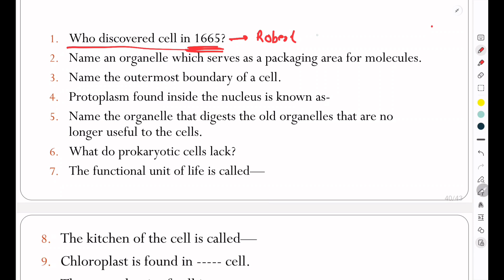Ctet science paper 2. Imp questions on cell. Ctet Dec 2024.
Ctet science paper 2 . Questions on cell. Imp for Ctet Dec 2024.